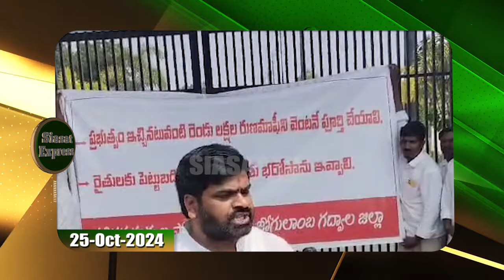A 23 year old man died in contact with a mobile charger while sleeping in Yellareddy | 25-Oct-2024